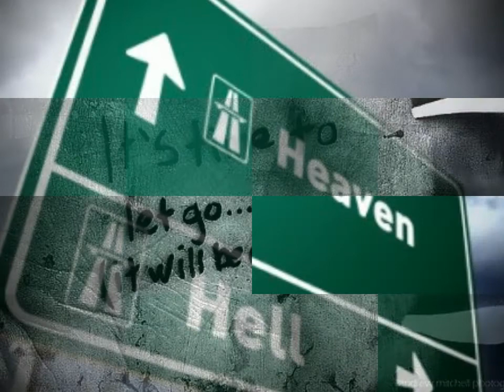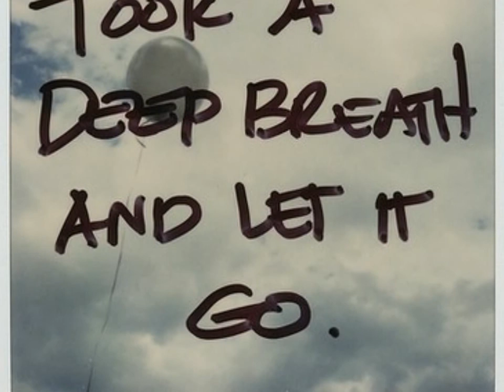Strange Face of Love take 2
Take 2 - I had another backing track I wanted to use - of my interpretation of Tito & Tarantula's "Strange Face of Love". Played on my guitar called Patrick. If you can't quite follow the slide-show (which I call a 'film' by the way) then you're on the wrong Meds.
Photo's taken from the web for non-commercial purposes, backing track take a trip inside my head - it's free!!